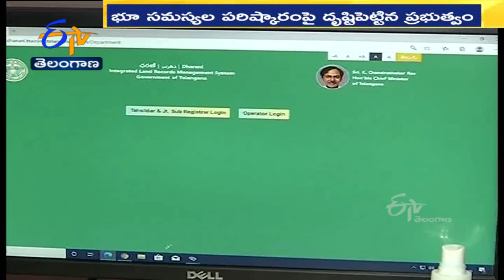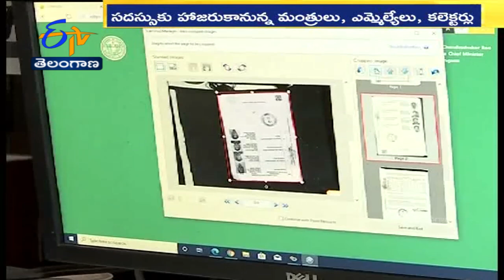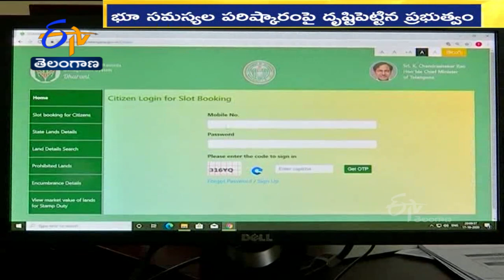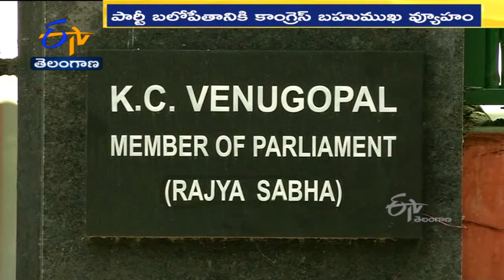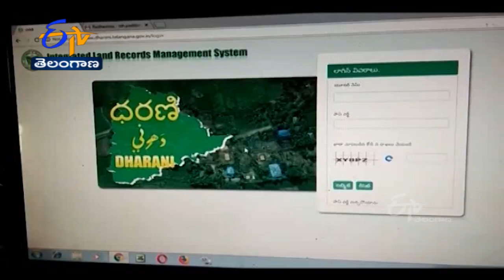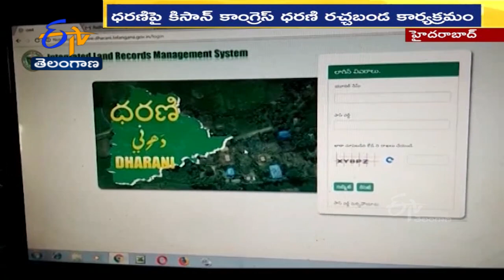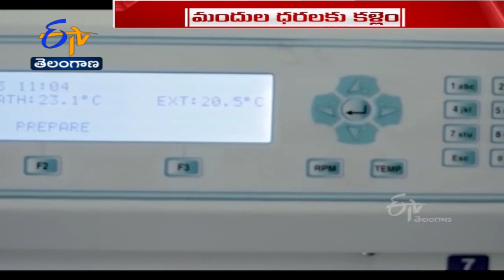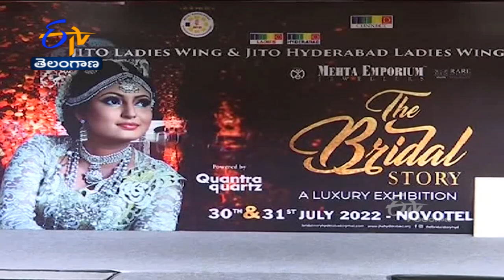Ghantaravam 9 AM | Full Bulletin | 6th July 2022 | ETV Telangana | ETV Win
6th July 2022 | Ghantaravam 9 AM | ఘంటారావం | ETV Telangana | ఈటీవీ తెలంగాణ | ETV Win | ఈటీవీ విన్‍